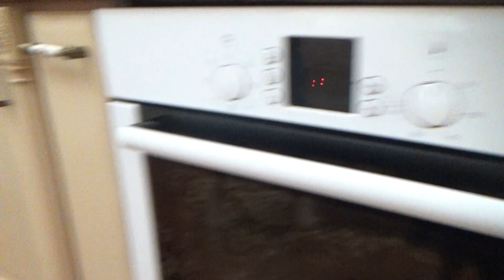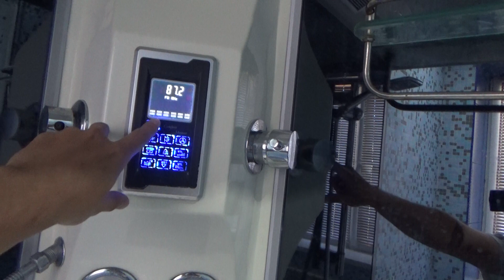ОБЗОР отеля ANTEY HOTEL в микрорайоне Караман - 7 , городского округа Махачкалы, Республики Дагестан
Привет, ребята! Вот и настало наше путешествие! Мы поехали с Устином в Республику Дагестан, где побывали и на море и в горах. Вы это увидите в наших видео. Ну а сейчас мы предлагаем вам посмотреть дом, в котором мы жили 7 дней!